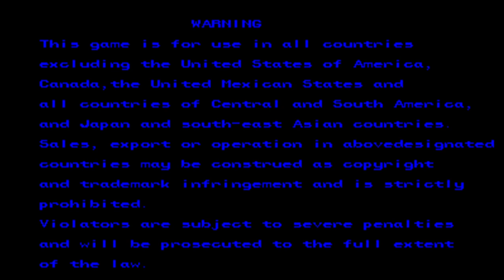Alien Vs Predator Arcade Longplay (Predator Warrior)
A Full Playthrough Of The Alien Vs Predator Arcade Game, Played On the MAME Emulator

The Game was available for the CPS-2 - JAMMA arcade machine back in the day.

Time Codes
Game Start | 0:21
R1 - CITY OF DESPAIR | 0:26
R2 - WAR IN THE UNDERPASS | 3:14
R3 - FORCED ASSAULT | 7:36
R4 - ASSAULT ON A QUEEN | 8:36
R5 - SECRETS | 16:12
R6 - NIGHTMARE IN THE LAB | 19:49
R7 - HUNT'S END | 29:22